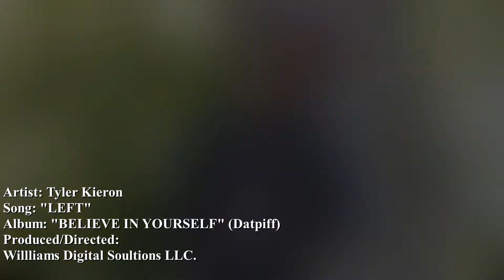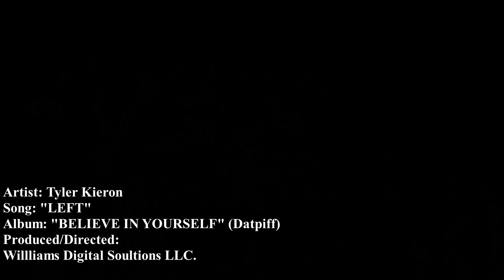Tyler Kieron - Left Prod. Williams Digital Solutions LLC.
Song written, produced, and directed by: Tyler Kieron Williams